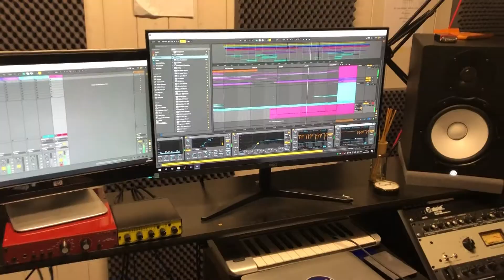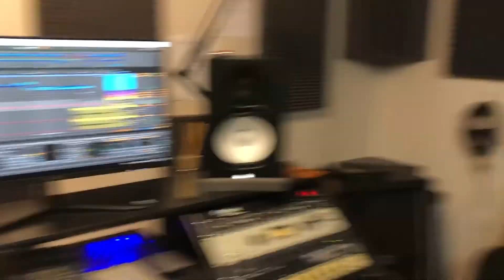Making Of Sauvage Café (EP) by Sinai planum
It's already been a year since the release of our first EP. If you've always wondered how to make and share a Sauvage Café with your friends, here is all you need to know !

Video tracklist:
1. Rocket Fuel
2. You Don't Know
3. Talk Too Much
4. Visions

Bass : Alexandre Kawecki
Vocals : Alexandre Cionca
Drums : Loïc Cattin
Guitar : Jan Waligorski
Trumpet: Tim Spörli
Violin: Piotr Kawecki

Artwork : Yann Pattschull
Pictures : Léa Michard

EP produced and mixed by Jan Waligorski